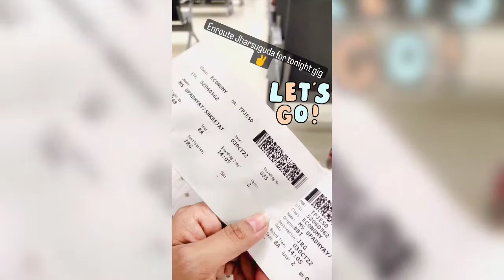Shreejata Upadhyay || Vlog No 4 || Gig